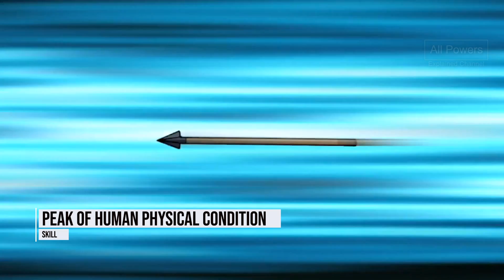Huntress - All Fights from Justice League Unlimited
Here is every display of powers, skills, weapons, and weakness from . Including enhanced strength, enhanced speed, and expert combatant.